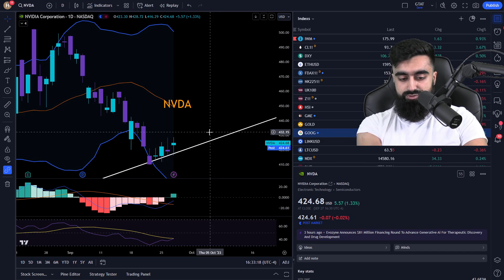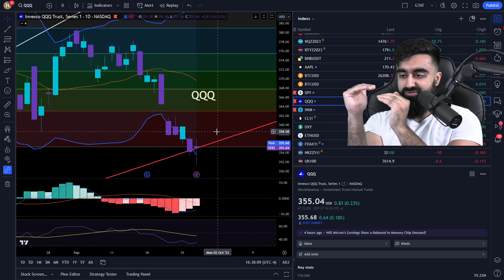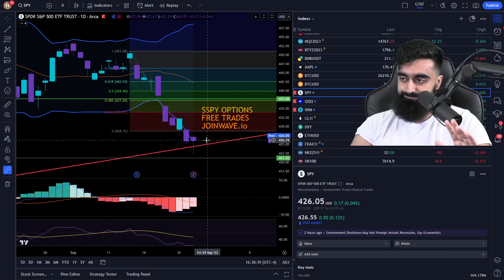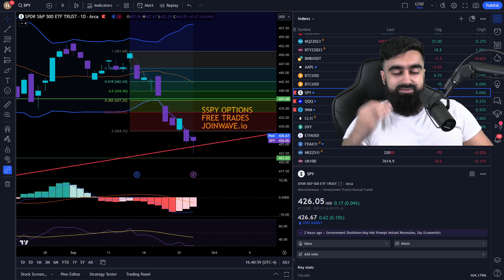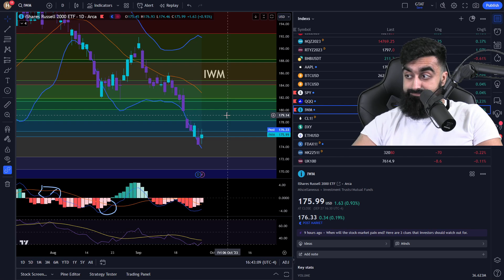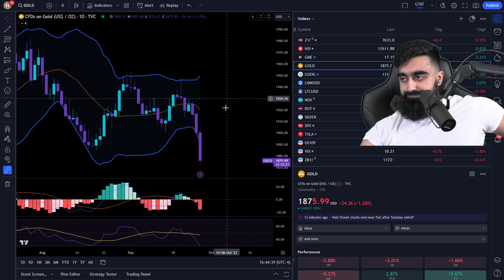Don't Counter The Trend TOO AGGRESSIVELY!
📈 For FREE Trade ALERTS
JoinWave.io
JoinWave.io
JoinWave.io

Timestamps:

Intro/Macro News
 TIP (BOND ETF)
VIX Volatility